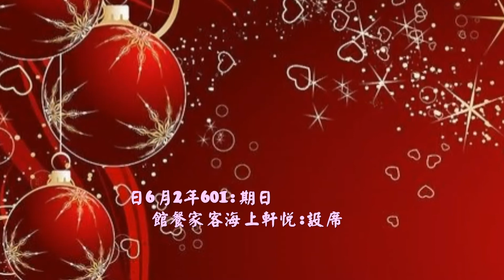2017.02.06 市立大里高中106年新春團拜餐會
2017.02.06 市立大里高中106年新春團拜餐會